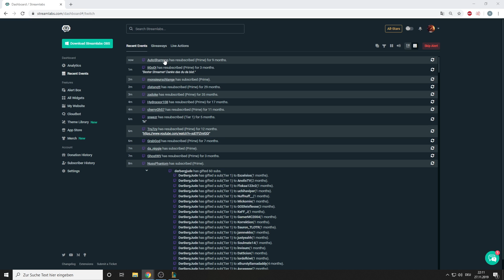ICH BIN EIN INTER | Best Of Noway4u Twitch Highlights LoL